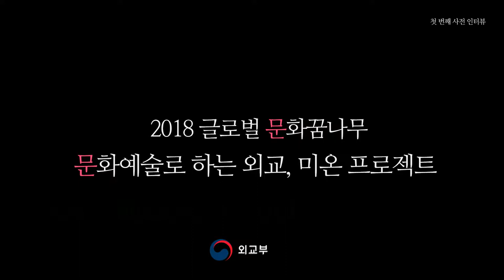[2018 글로벌 문화꿈나무] 미온(MEON)프로젝트 사전 인터뷰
외교부 공공외교포털